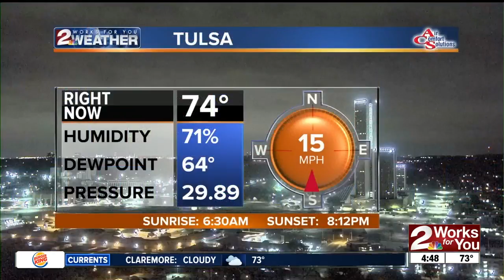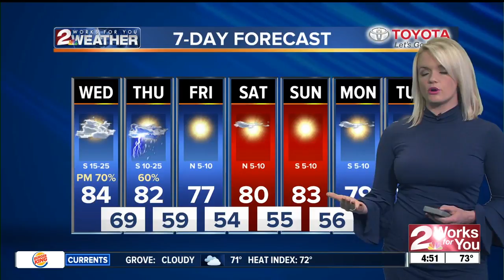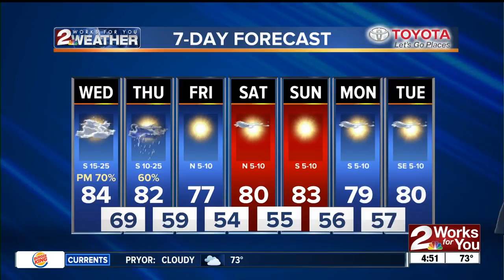2 Works for You Wednesday Morning Weather Forecast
Good morning Tulsa! Chances of severe weather tonight and tomorrow.